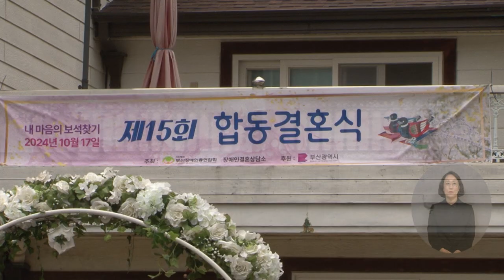복지TV뉴스_전국24 부산_주요뉴스 (2024.10.23)